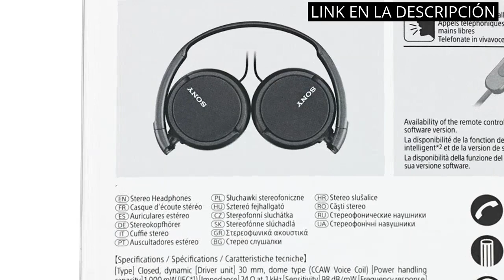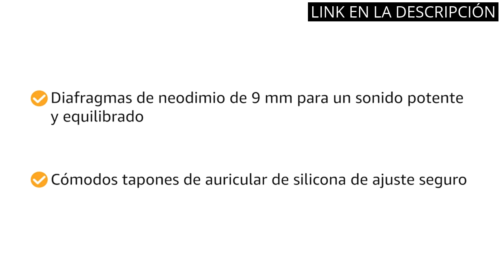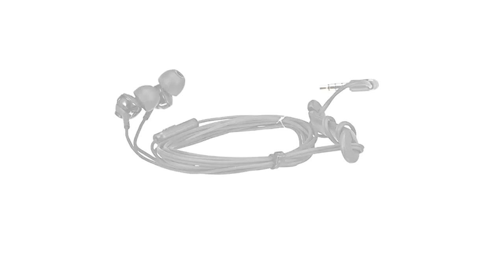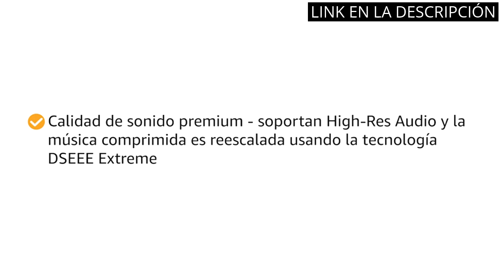AURICULARES CON CABLE SONY: Los 5 mejores auriculares con cable Sony: ¡Descubre tu sonido ideal! ?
✋  Aquí están los 5 mejores auriculares con cable sony: ¡descubre tu sonido ideal! disponibles en el mercado.

??? ENLACES DE COMPRA AURICULARES CON CABLE SONY ???

1) Sony MDR-ZX110AP- Auriculares para Smartphone (Diadema, Mando de Control, Micrófono, 1000 Mw, Android y Iphone), Negro, 20 X 15 X 3,5 cm

2) Sony MDR-EX15LP Auriculares In-Ear, Negro, 9 mm, 1 Unidad (Paquete de 1)

3) Sony MDR-EX110AP - Auriculares in-ear (con micrófono, control remoto integrado), Color negro, Alámbrico

5) Sony WH1000XM4 - Auriculares inalámbricos Noise Cancelling (Bluetooth, optimizado para Alexa y Google Assistant, 30 h de batería, óptimo para Trabajar en casa, Micro Manos Libres), Negro, Talla Única

00:00 - Intro
00:06 - 1) Sony MDR-ZX110AP- Auriculares para Smartphone (Diadema,...
00:56 - 2) Sony MDR-EX15LP Auriculares In-Ear, Negro, 9 mm, 1...
01:42 - 3) Sony MDR-EX110AP - Auriculares in-ear (con micrófono,...
02:16 - 4) Sony MDR-ZX110 - Auriculares cerrados, negro...
02:53 - 5) Sony WH1000XM4 - Auriculares inalámbricos Noise Cancelling...
03:34 - Outro